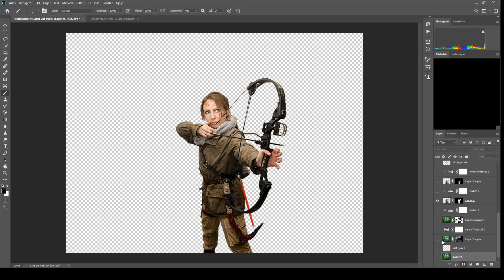Lara Croft Cosplay Edit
A quick look how I made my last photo of Lara Croft from Tomb Raider. Special thanx to model: Sofia at Närcon